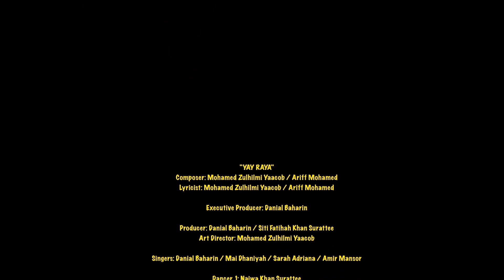Yay Raya (Official Music Video) - Danial Baharin, Mai Dhaniyah, Amir Mansor & Sarah Adriana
(Audio Production)
Title: Yay Raya
Artistes: Danial Baharin / Mai Dhaniyah / Amir Mansor / Sarah Adriana
Composer & Lyricist: Mohamed Zulhilmi Yaacob & Ariff Mohamed
Song Producer: Mohamed Zulhilmi Yaacob & Ariff Mohamed

(Visual Production)
Director: Herdi Sa'adon
Set & Design: Fullhouse Studios
Gaffer: Kilightz
Grip: Danish Dali
Camera 1: Zulhaira Jamaludin
Camera 2: Yusri Sallim
Best Boy: Aliff Affandi
Editor: Herdi Sa'adon / Danial Baharin
Colourist: Dark Matter Studios

Choreographer: Nur Suhaiba Khan Surattee
Dancer 1: Najwa Khan Surattee
Dancer 2: Eka Natrisha
Dancer 3: Nurin Aqilah
Dancer 4: Noor Insyirah Abdullah
Dancer 5: Noor Lyla Isabella
Dancer 6: Siti Nur Farzana Puteri Muhamad Farhan

Talent 1: Sulaiman Shah
Talent 2: Andy Gan
Talent 3: Gary Lim

Make Up Artist 1: Aniqcreation
Make Up Artist 2: Rafil K.

Executive Producer: Danial Baharin
Producer: Siti Fatihah Khan Surattee
Art Director: Mohamed Zulhilmi Yaacob

LYRICS -

(Verse)
KESYUKURAN DI JIWA
MENJELANG SYAWAL YANG MULIA

BERBEZA GAYA
SELFIE SANA SINI
JADI TRENDINGNYA AIDIFITRI

KEMENANGAN MANIS
SETELAH KITA TAHAN LAPAR DAN DAHAGA

RESET HATI
DENGAN RASA IKHLAS
MENGHULURKAN SEPULUH JARI

(Pre-Chorus)
AYUH SEMUA
BERKUMPUL SANAK SAUDARA
JIRAN TETANGGA
TAK KIRA BANGSA

(Chorus)
YAY DAH RAYA
YAY DAH RAYA

YAY YAY RAYA
YAY YAY RAYA
MARILAH SEMUA
KITA RAIKAN RAYA

LA LA LA LA LA LA LA (SEMUA!)

(Pre-Chorus)
AYUH SEMUA
BERKUMPUL SANAK SAUDARA
JIRAN TETANGGA
TAK KIRA BANGSA

(Chorus)
YAY DAH RAYA
YAY DAH RAYA

YAY YAY RAYA
YAY YAY RAYA
MARILAH SEMUA
KITA RAIKAN RAYA

{END}